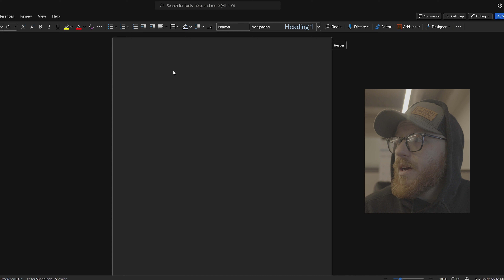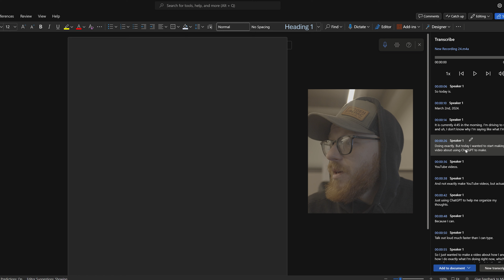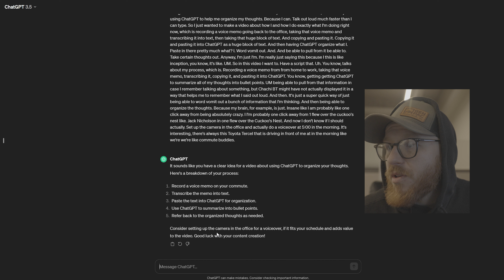Easy AI technique for organizing thoughts.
I figured I'd let everyone know how I've been using chatgpt, in hopes that it helps somebody out.
The future that we're living in y'all, it's amazing. Kinda scary, but still.
If you have any other tips or tricks, I'd love to read about them in the comments.

Sony voice Recorder
My Camera
My lens